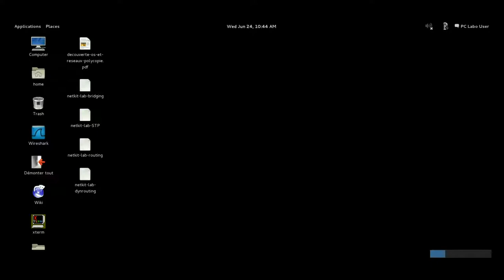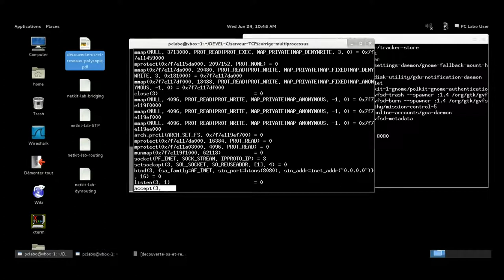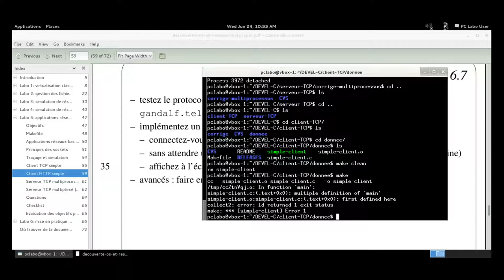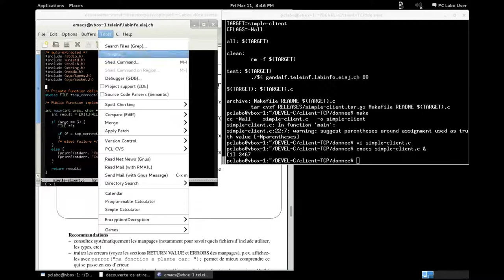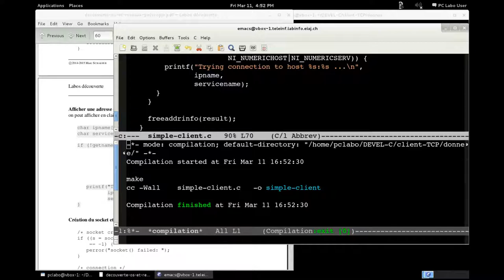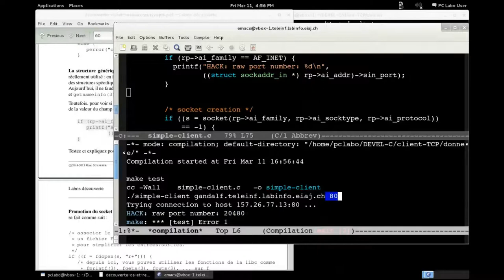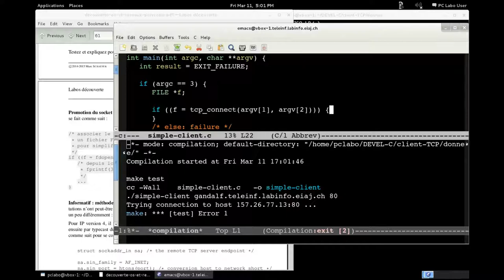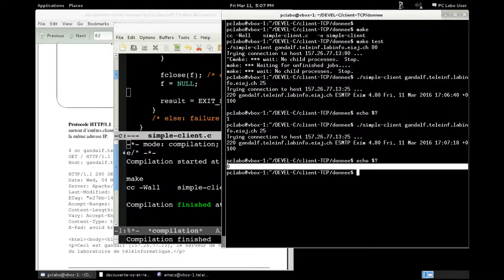compilation c socket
développement d'applications classiques sous environnement standard: les sockets